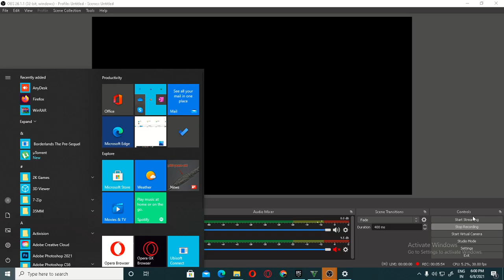gta 5 open world gameplay.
old town road
billie eilish
pewdiepie vs t series
david dobrik
joe rogan
mr beast
buzzfeed unsolved
borderlands 3
ben shapiro
seth meyers
rachel maddow
pokemon sword
trevor noah
critical role
trisha paytas
first take
ryans toy review
funny videos
sis vs bro
jenna marbles
S6,S7,$9,A10,A20,A30,A50,A70 //
FREEFIRE